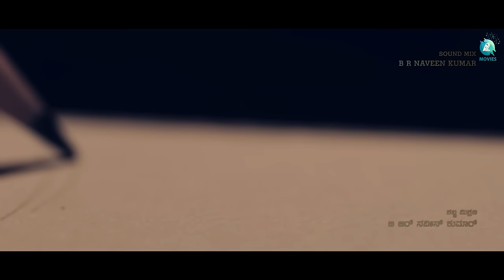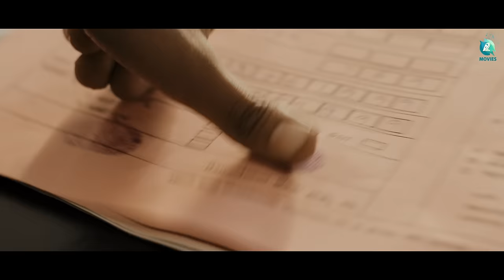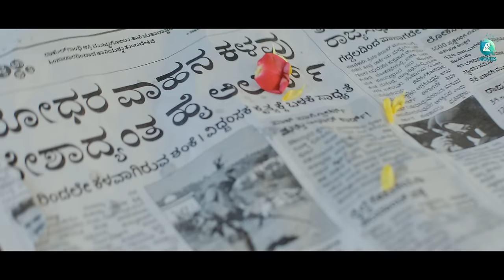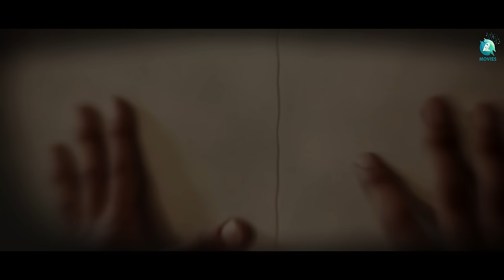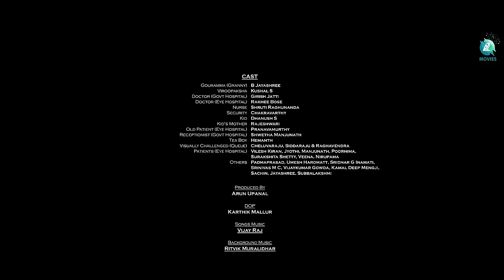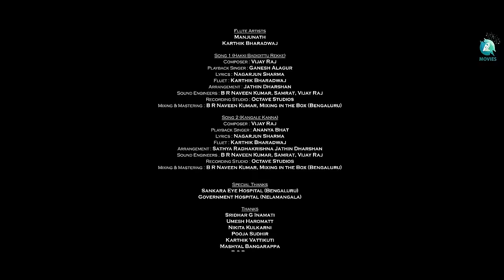Viroopaksha - Kannada Short Film | R V | B Jayashree | Kushal Suresh | A2 Movies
Viroopakha - Kannada Short Film

Gouramma, an old woman hailing from a village meets the great responsibility of fostering her grandson Viroopaksha. Unfortunately, the responsibility gets bigger when she discovers her grandson is blind by birth.
The film unravels the journey of Gouramma and Viroopaksha in the pursuit of his vision amidst challenges of life.

Movie Name : Viroopaksha
Banner : Upanal Entertainments,
Trina Running Images

Movie Details :

Starring : B Jayashree, Kushal Suresh, Girish Jatti, Pranava Murthy, Chakravarthi, Hemanth, Shruthi Raghunanda, Rakhee Bose, Rajeshwari N

Written & Directed By : RV
Producer : Arun Upanal
Co-Producers : Ravi Huded, Amit Kulkarni, Sudhindra Mallya, Nagaraj Ningareddy, Ravi Patil, Santosh Shedbalkar
D O P : Karthik Mallur
Editor : Rakshith Kumar
Background Score : Ritvik Muralidhar
Colorist : Chetan A C
Sound Design : Unni Abhijith
Sound Mix & Mastering : B R Naveen Kumar
Lyrics : Nagarjun Sharma
Singers : Ananya Bhat, Ganesh Alagur
Associate Directors : Jayaram H N, Kiran V, Arjun Gowda
VFX & DI : Pinaka Studios
Makeup : Sandeep N
Costume : Dayanand Bhadravati
Dubbing : Suresh Guna (Renu DG Studios)
Art Director : Charan D C, Jayaram H N, Lohith Kumar M
Assistant Directors : Vijaykumar Gowda, Kamaldeep Mengji, Darshan Bhandari, V M Vijaya, Shree Naresh, Sohan
Production Manager : Manjunath N
Publicity Design : Kaani Studio
Title Animation : Srivatsa